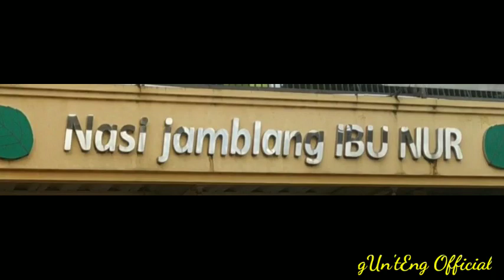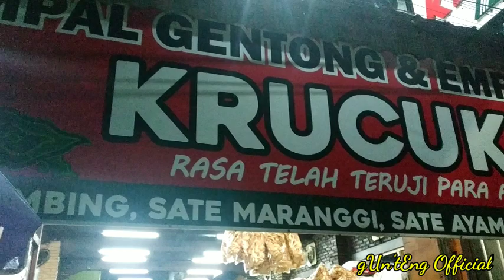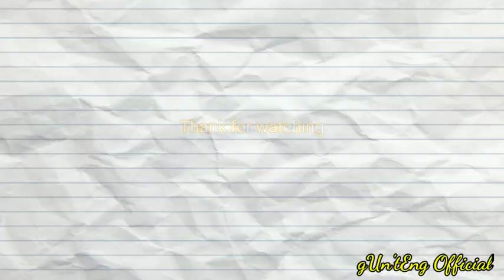weekend ..! Kulineran Cirebon jabar